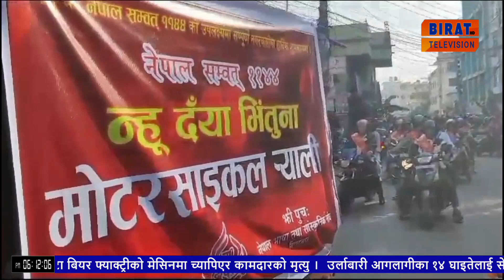नेपाल संवत् ११४४ को अवसरमा झी ः पुच विराटनगरले मंगलबार विहान विराटनगरमा मोटरसाइकल र्याली निकाल्यो ।